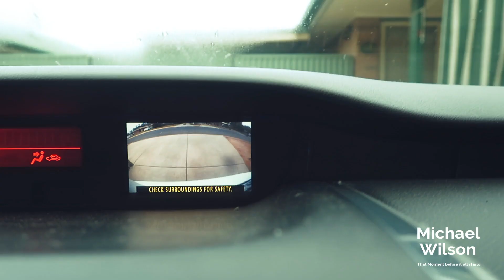DJI Spark travel adventure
Hi Guys This week we are in the Riverland (Renmark South Australia) with a Drone, Wine and a River.

My name is Michael Wilson and I am a passionate Photographer and YouTube Creator. I will also do the occasional reviews, as I love new tech and gadgets.

Song: Jorm - I Need You

Canon G7X &  CanonEos M3 for Vlogging & Video
Go Pro Hero 4 Silver
Fuji Film Xt1 for Photography
DJI Spark